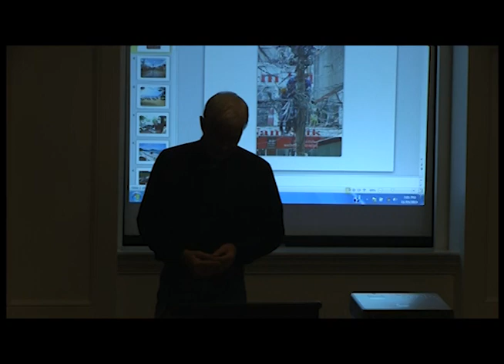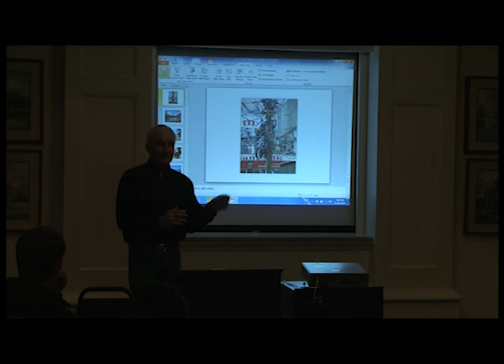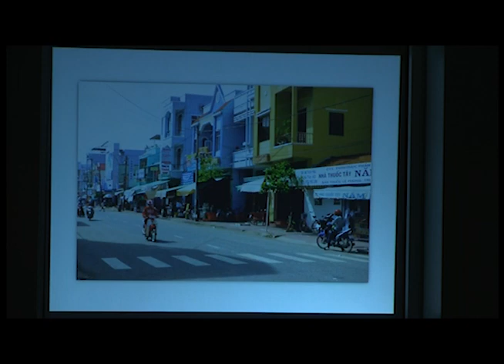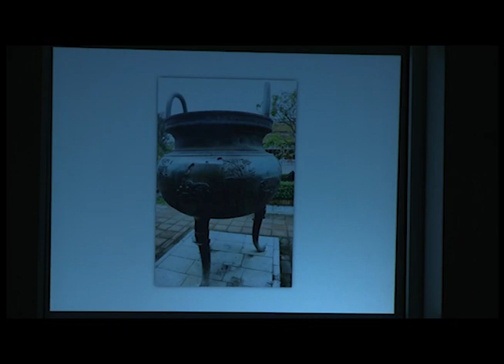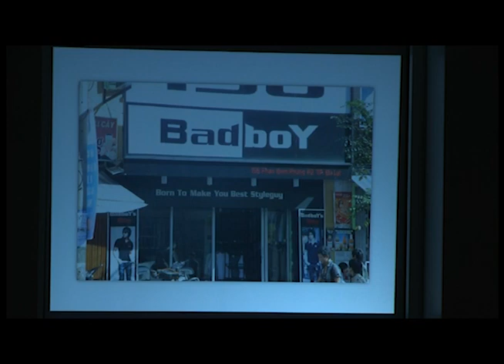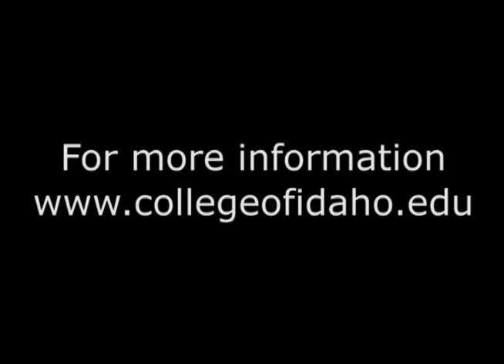John Rember: Vietnam Is Our Future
John Rember, The College of Idaho's writer at large, presented "Vietnam Is Our Future" on Nov. 15, 2011. His reading - based upon a recent trip to the country, explored industrial tourism, globalism, neo-colonialism and other strange fruits of victory from the Vietnam War.